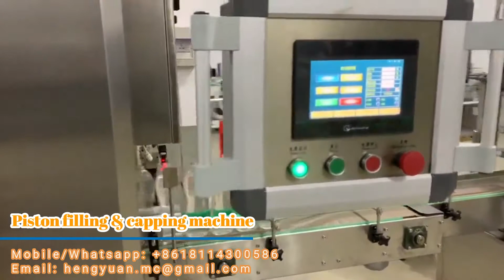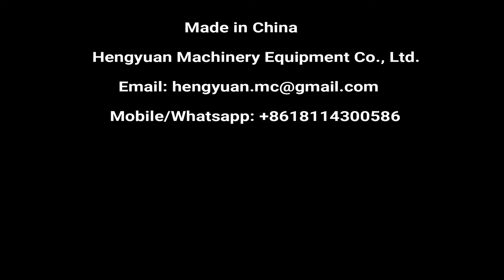Automatic Piston Liquid filling & capping machine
▶Automatic 50-1000ml bottle liquid filling capping labeling machine production line China Manufacturer Price Provided, Medical alcohol filling line, iodophor liquid filling capping labeling machine line

▶I.Technical Description
Inline Gravity Type Bottle Filling Machine is normal pressure filling machine. Under control through PLC and touchscreen, it is easy for operation and change bottles without changing any elements. Through controlling filling time, we can change the filling volume according to different bottles and request. The whole machine is made of advanced stainless steel and anti-corrosion materials. It is suitable for the filling requirements of bottles (containers) with different shapes and other containing except liquid and gas containing.
Automatic Gravity Type Liquid Filling Machine is mainly used for bottling of daily chemical, agricultural chemical and pharmaceutics industry.

Number of filling heads: 4,6,8,10,12,16,20 filling heads optional
Filling range: 20-1000ml(customized to 5L)
Diameter of bottle: Ф35mm~Ф100mm
Filling accuracy: ≤+1%
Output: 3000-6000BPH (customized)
Air resource: 0.6-0.8MPa
Air consumption: 200L/h
Power: 0.5KW/AC220/50Hz customized
Weight: 500kg
Size(LxWxH): 2000x1050x2300mm